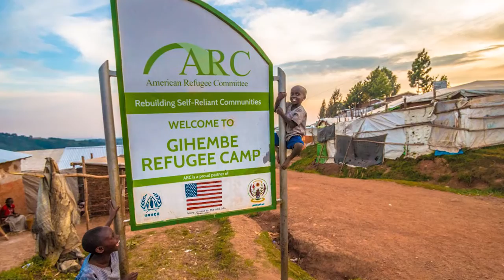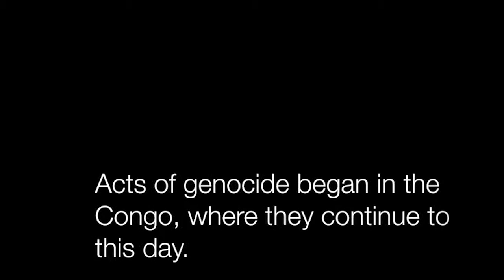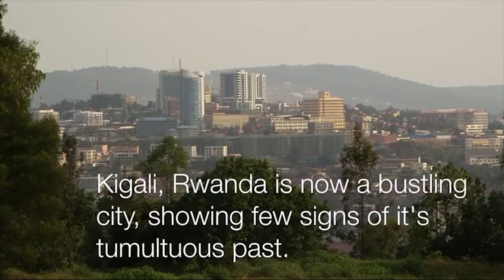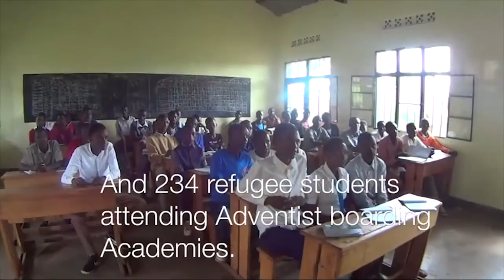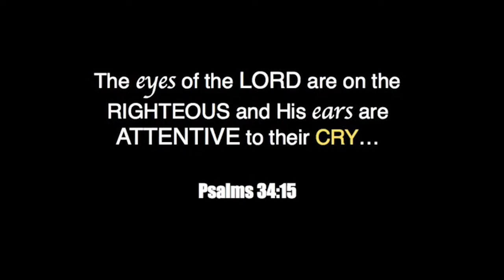Impact Hope / Rwanda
On this episode of Valley Viewpoint by Blue Mountain Television, Hans and Mindy Thygeson, founders of Impact Hope Rwanda Ministry, speak about the Genocide event of Rwanda and their missionary efforts.